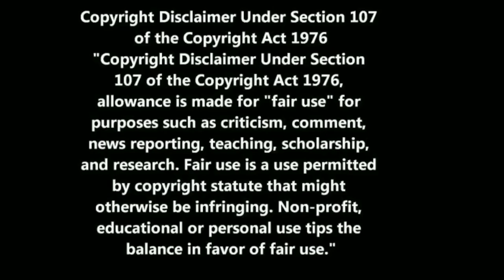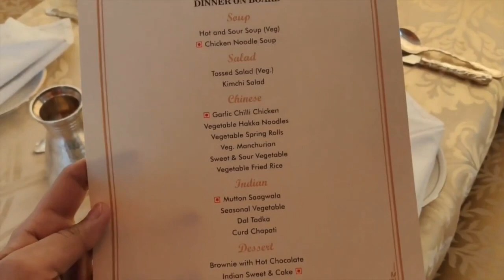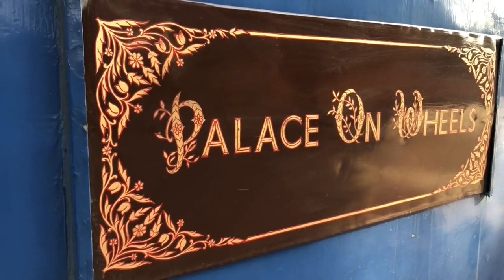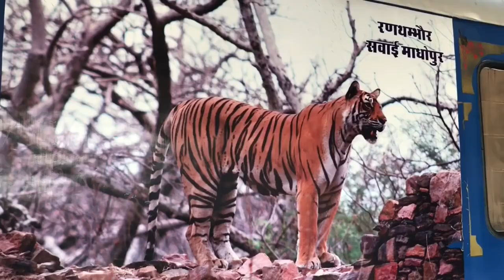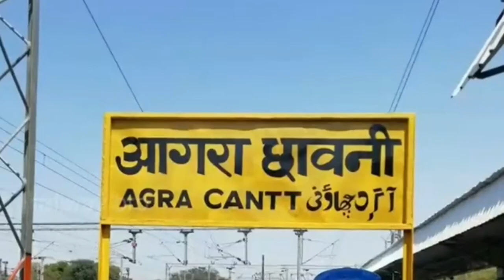8 Days Royal Journey Explore Rajasthan Palace On Wheels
In this video '8 Days Royal Journey Explore Rajasthan Palace On Wheels, 'we have covered a full journey on the most luxurious  train in India. The journey starts from Safdarjang station New Delhi on every Wednesday and ends on the next Wednesday at the same station. En route you'll see the iconic Rajasthani cities named as Jaipur (the Pink City), Jaisalmer (the Golden City), Jodhpur (the Blue City), Udaipur (the City of Lakes), as well as the state's wildlife-rich Ranthambore National Park and its world-famed Bharatpur bird sanctuary. Beyond Rajasthan, you'll take in that world-famous symbol of love and romance, Agra, before returning to the capital New Delhi
The Palace on Wheels redefined the expectation of a luxury journey in India. It is not just about the luxury, the train covers stunning destinations, exposes you to different cultures and traditions and opens up wildlife attractions for you. Starting from the traditional welcome ceremony to the royal traditional dining, you can enjoy an unparalleled view of India with a nostalgic feel.
# Palace on Wheels IRCTC # Royal Journey # RTDC Train Journey #